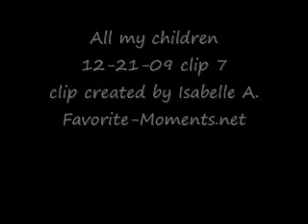AMC 12/21/09 part 7